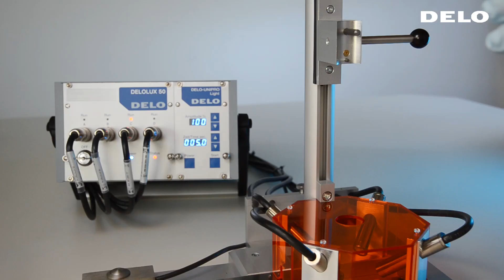Fastener Bonding with ONSERT® and DELO Adhesives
With bonded bolts, called ONSERTs, light-weight materials (composites, thin sheet metals, plastics, fiber, carbon) can be equipped with a multi-purpose connection element.